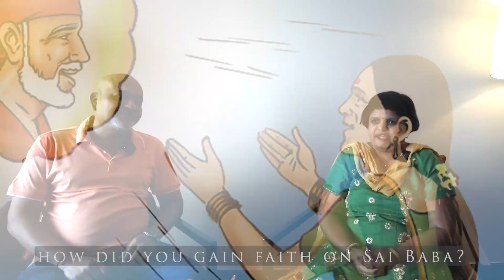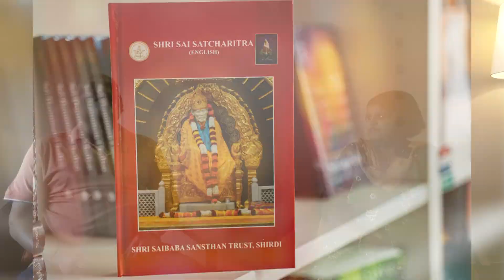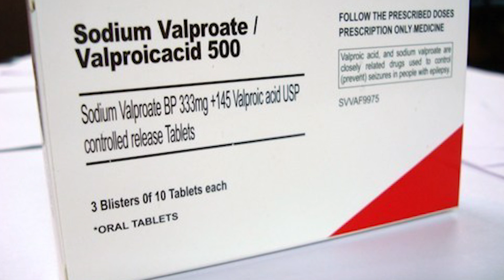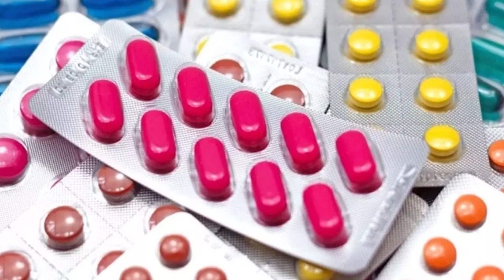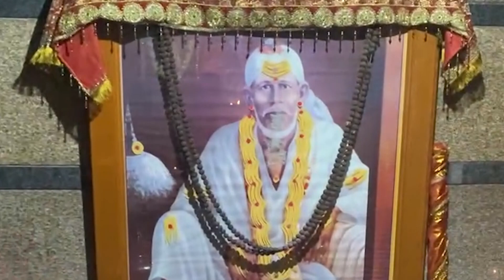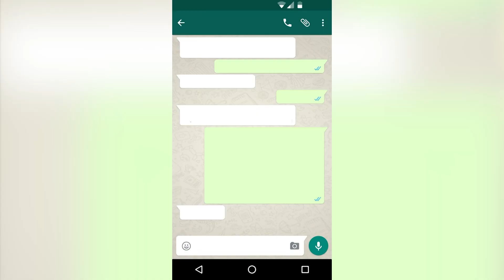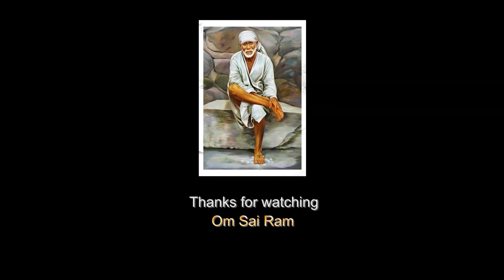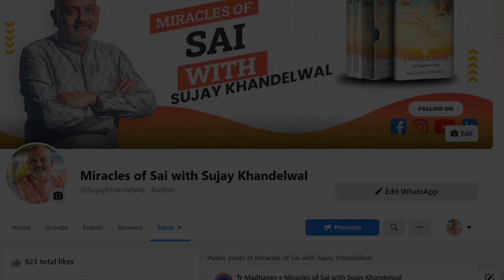Devotee's Strike on Naughty Boy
We are back again with the Real Life Miracles of Sai Baba. This time I am here to introduce you to a Faithful Devotee of Sai Baba from Bangalore.

Sai Sanskrithi Ji is a Reiki healer and a teacher also. She used to suffer from cough and cold. After so many years of medication, it didn't get well. one day she decided to drink Udi with water and pray to Sai baba. Watch this video to know how Sai's Udi helped her to recover within a day!

Please watch this video and share it with your near & dear ones...

Chapters:
00:30 Introduction Sanskrithi Ji
00:55 When did you get to know about Sai Baba?
2:59 How did you get faith in Sai baba?
6:41 What are the Miracles of Sai Baba You have Experienced?
17:29 Would you like to tell more miracle stories to the devotee?
19:30  Do you want to share anything with the devotees?

Grab your copy of my book on Flipkart:-